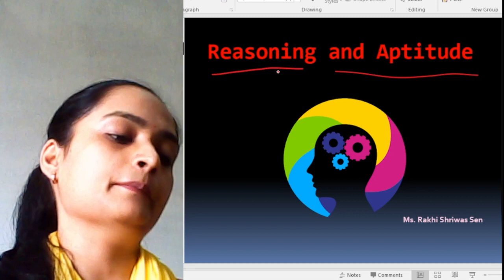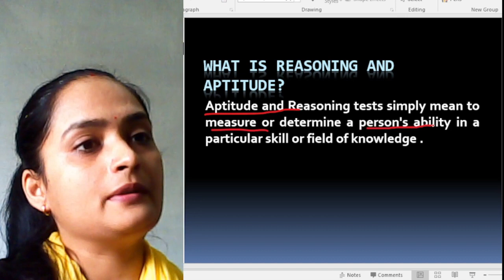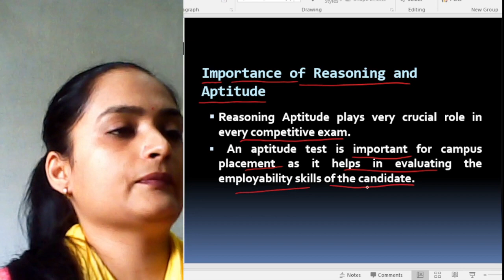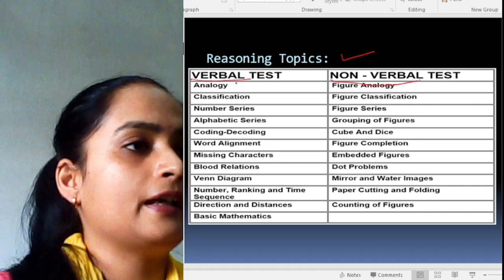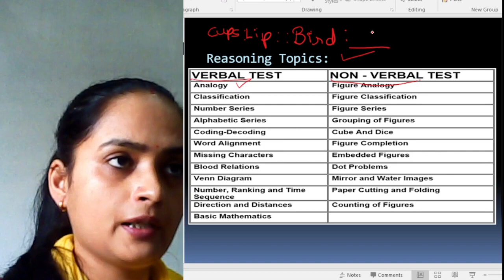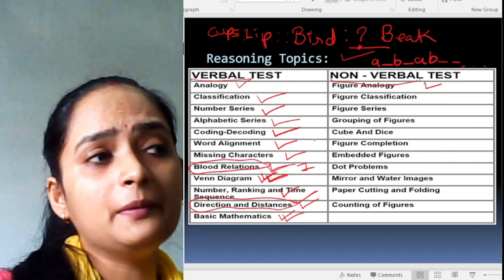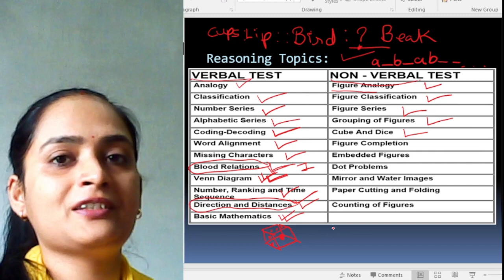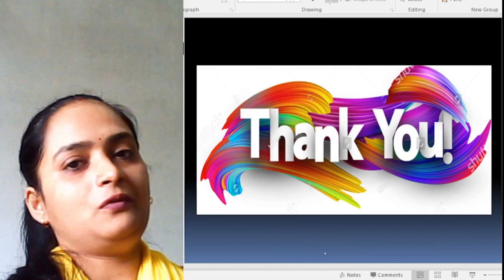Aptitude and Reasoning Syllabus for All Competative Govt Exam